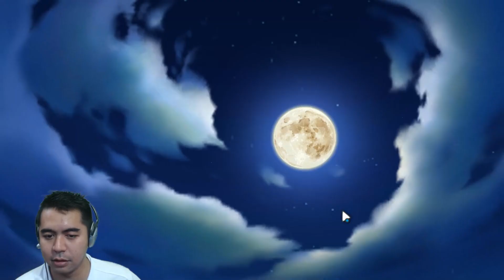Rilis Juga di Playstore - Langrisser SEA (Android)